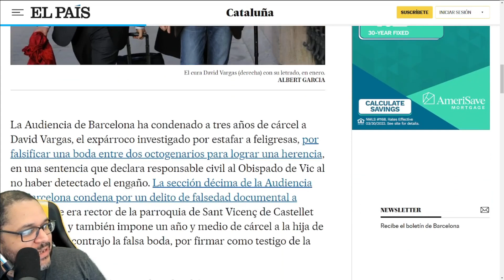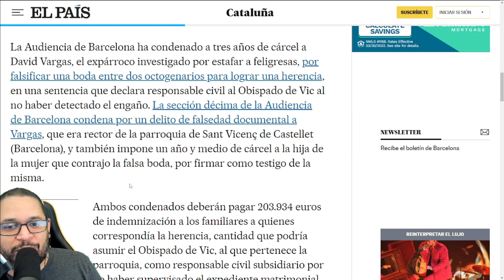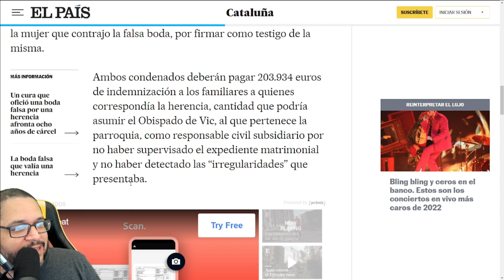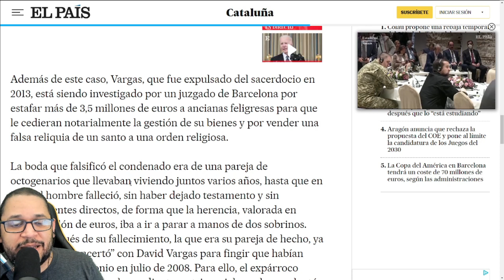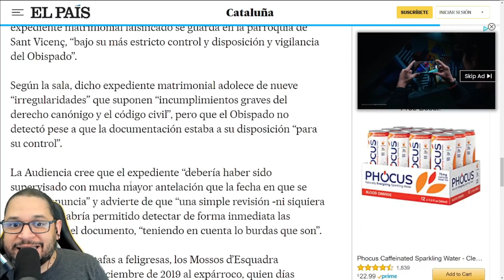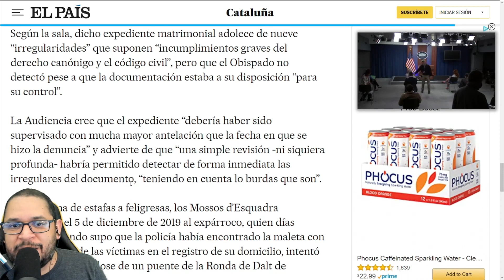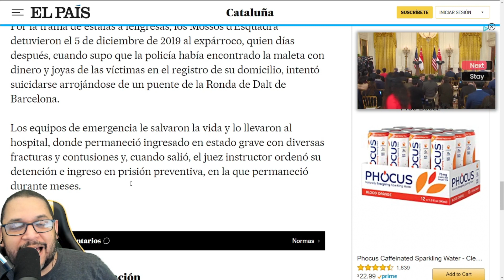Priest to prison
Puedes contactarte conmigo al siguente correo electronico:
España